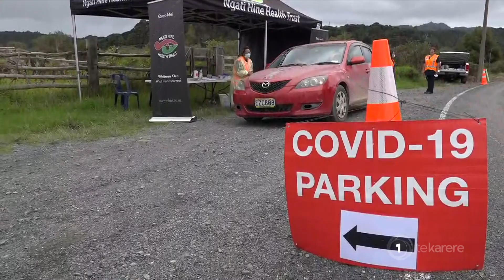Ngāti Hine FM embraces new means of communication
Ngāti Hine FM radio hosts, both young and old, have turned to new means of communications to continue their mahi in Northland.